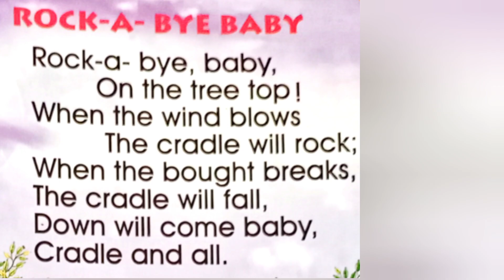English Rhyme - Rock-A-Bye Baby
Rock-A-Bye Baby

The Navyug Publication
Nursery Rhymes
Rhyme Singer: Urmi Dalapati Mandol